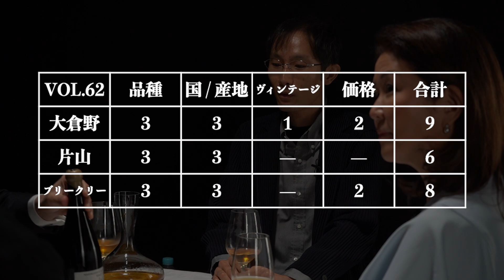#62「ジョージア×ルカツィテリ」のワインをテイスティング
プロのテイスター達が目の前のワインと向き合い、正解へと導きだすBlind Wine Tastingを毎週2本（月、木）更新しております。
クヴェヴリ・ワイン・セラー
ルカツィテリ クヴェヴリ

【テクニカルデータ】
産地:ジョージア カヘティ
ブドウ品種:ルカツィテリ 100%
発酵: 破砕後チャチャ(果皮・種・実)をクヴェヴリに移しコールドソーク(18ー20℃、11日間)、天然酵母で自然醗酵(1日最低24回パンチングダウンを実施)
熟成:チャチャと共にクヴェヴリ内で6ー7カ月熟成。ラッキング(滓引き)後、ワインだけで更にクヴェヴリ内で2カ月熟成
Blind Wine Tasting 小瓶6本セット 第2弾 発売中！！

【販売終了】Blind Wine Tasting 小瓶6本セット 第1弾

BWT テイスティングワイン募集中！

皆様、いつもBlind Wine Tastingチャンネルをご視聴いただきありがとうございます。

視聴者の皆様から、かねてよりご要望をいただいておりました、
テイスティングアイテムのお申込みを開始することとなりました。

ご自身がこれまで保管されていた秘蔵のワインや
是非テイスター達に試飲してほしいワインなどがございましたら、お申込みをお待ちしております。

件名：BWT　テイスティングワイン申込
・お住まいの都道府県
・お名前、またはニックネーム
・お送りいただく予定のワイン名
・生産国
・品種
・価格
・ワインの購入元のURL（可能であれば）

皆様からのご応募を是非お待ちしております！

※ワインの発送に関しましては、正式にご依頼させていただく際に、別途事務局より、お届け先などの詳細をご連絡致します。
※ワインは無償での提供となります事、予めご了承ください。

▼Googleフォームからのお申込みはこちらから▼
運営元：ヴィノテラス　ワインスクール
東京都千代田区平河町1丁目1番8号

【ヴィノテラスワインスクール】
また、都合が悪くなりオンライン講座を受講出来なくなった場合でも、好きな時間に受講できる講義動画配信サービスを毎講座行っているので安心です。
さらに、オンラインだからこそ可能なお得な受講料も魅力の一つです。
気軽に参加できるワイン講座からソムリエ・ワインエキスパート試験に特化した講座など、業界トップクラスの講師によるさまざまな講座を取り揃えております。
また、ワインのオンラインショップも併設しているのでワインのご購入も是非ご活用ください。
【ソムリエ佐々木健太 プロフィール】
J.S.A.認定エクセレンス・ソムリエ
第５回J.S.A.ソムリエ・スカラシップ優秀賞受賞
第１回ポメリー・ソムリエコンクールファイナリスト
Wine of Portugal Japanese Sommelier of the Year 2019 第３位
第７回・第８回全日本最優秀ソムリエコンクールクォーターファイナリスト
第９回全日本最優秀ソムリエコンクール第５位
南仏ニースにある一つ星レストラン「Keisuke Matsushima」にて研鑽を積む。
帰国後フォーシーズンズホテル丸の内東京、南青山レストラン「L’AS」のソムリエを経て、ワイン教育を軸に多数企業のコンサルティング業務に従事。
現役最前線のソムリエとして、テイスティングやサービス実技、全ての範囲をカバーする豊富な知識を武器に、ヴィノテラス ワインスクールでは主にソムリエ・ワインエキスパート試験対策講座を担当しております。
【大倉野 泰造】
職業：TVマン
日本一を二度制したキングオブブラインドテイスティング
2023年10月に開催された世界ブラインドテイスティング選手権に日本代表として出場
▼「ブラインドテイスター」インタビュー｜大倉野 泰造さん▼
【片山 正樹】
職業：建築家
第2回、第3回ヴィノカップ連覇達成
第7回ブラインドテイスティングコンテスト優勝
常に冷静沈着論理的な分析でじっくりとワインの正体に迫る
▼「ブラインドテイスター」インタビュー｜片山 正樹さん▼
【ブリークリー 美香】
職業：外資系金融勤務
第6回ブラインドテイスティングコンテスト準優勝
「ブラインドテイスティングクイーン」
理論より直観派 自宅には一室丸ごとのワインセラーを所有
▼「ブラインドテイスター」インタビュー ｜ブリークリー 美香さん▼